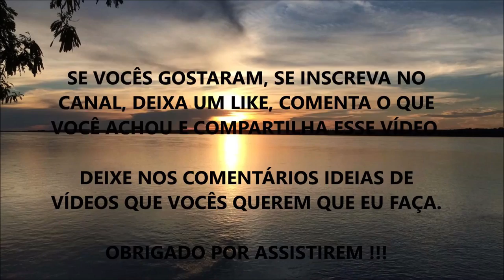O QUE PODE SER AQUELA COSQUINHA NA GARGANTA (Você Tem Cócegas / Pigarro na Garganta) ???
Nesse vídeo eu comento sobre as pessoas que sofrem com aquele pigarro e desconforto na garganta.